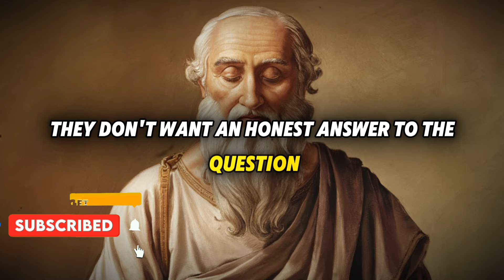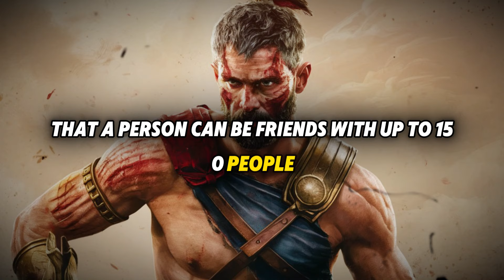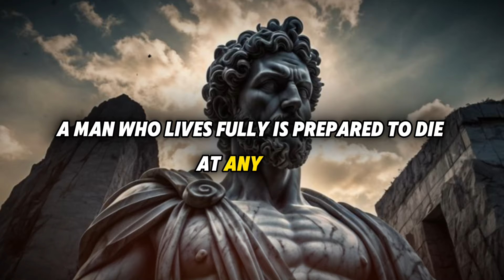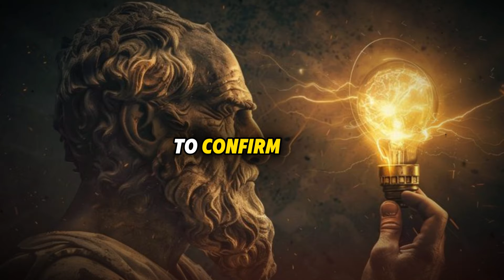INTERESTING PSYCHOLOGICAL Facts About Female, Love and Women, Human Behavior | STOISICM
INTERESTING PSYCHOLOGICAL Facts About Female, Love and Women, Human Behavior | STOISICM#psychological_facts